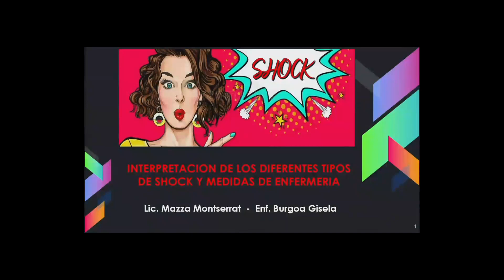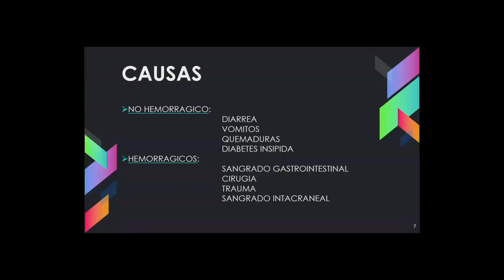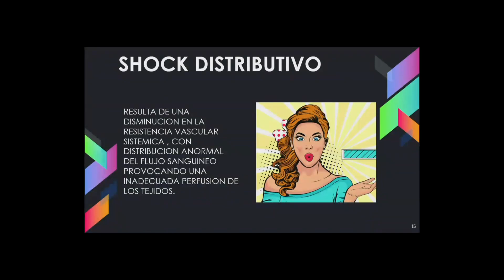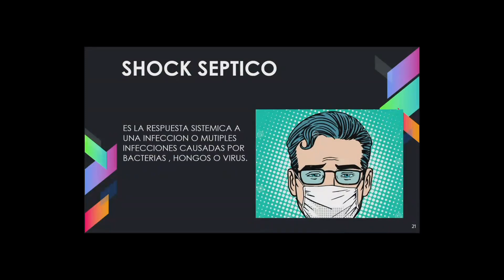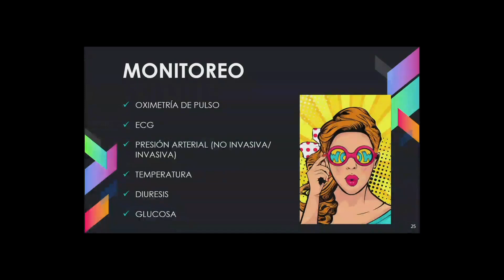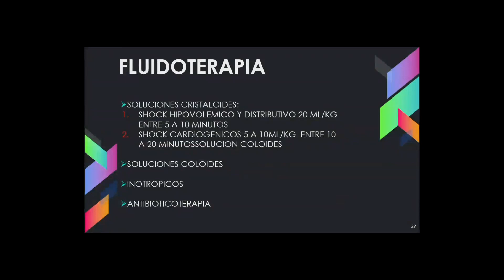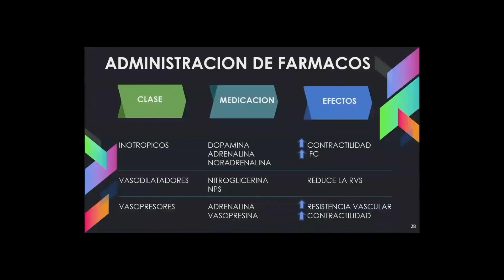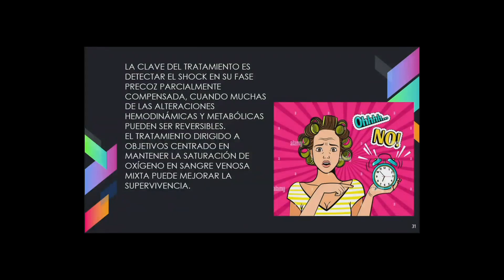Teleenfermería UCI · 22 de agosto de 2023. Interpretación de los diferentes tipos...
Interpretación de los diferentes tipos de shock y medidas de enfermería en cada uno